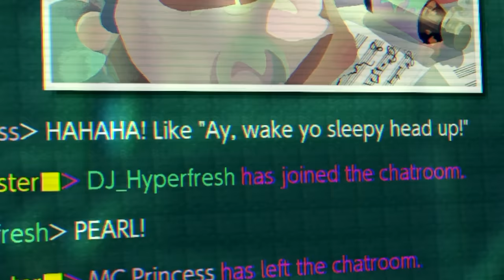Splatoon 2 Octo Expansion | Episode 3 (Line B)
Episode three! Like the last two, I'm including in the title and thumbnail which line is covered in the video, so you aren't spoiled. Enjoy! :D
Special thanks to my Patrons!